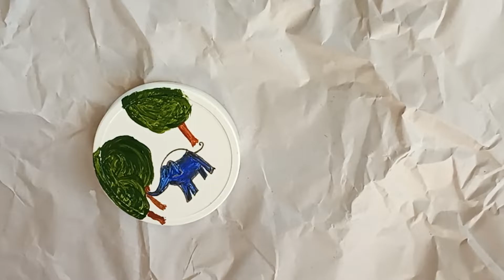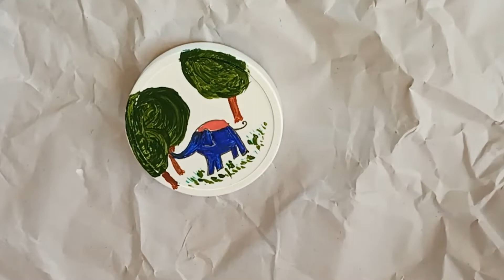How to create artwork on an old container cap